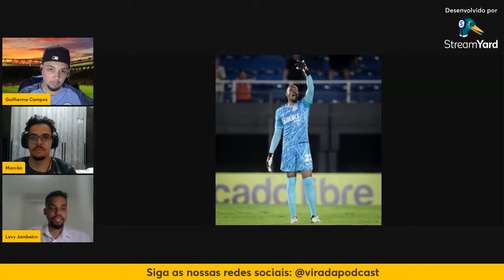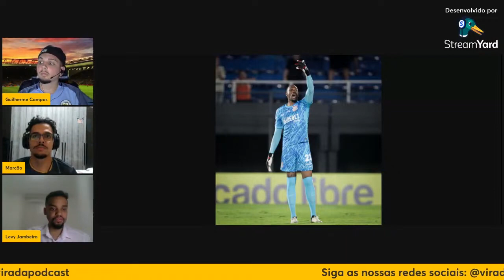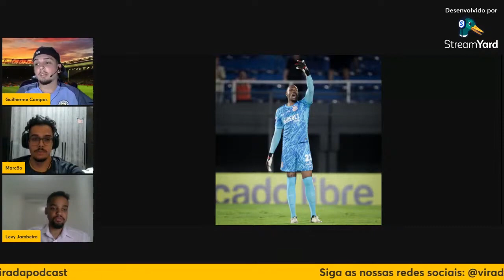FIM DA ERA CÁSSIO NO CORINTHIANS?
Podcast gravado por: Guilherme Campos, Lucas Gama, Thiago Bayer, Levy Jambeiro, Josué Moura, Marcos Silva e Guilherme Rodarthe.